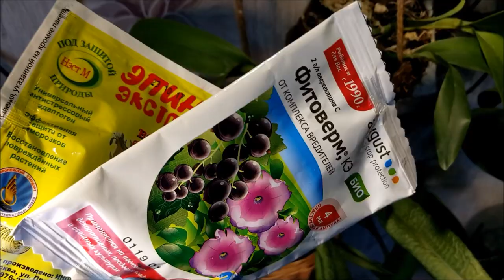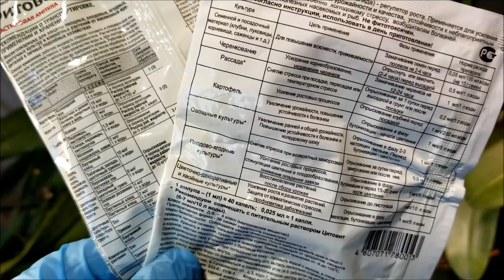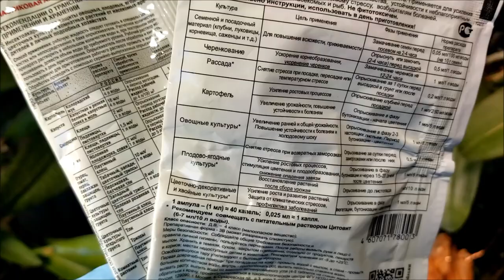ორქიდეომანია # სასუქების, სტიმულატოებისა და ა.შ. გამოყენების ზოგადი რეკომენდაციები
რა მეთოდები არსებობს ორქიდეების სასუქებით, სტიმულატორებითა და ა.შ. გამოყებენისას;
სასუქების მოხმარება წინასწარი მორწყვის შემდგომ;
სასუქების გამოყენება წინასწარ მორწყვის გარეშე;